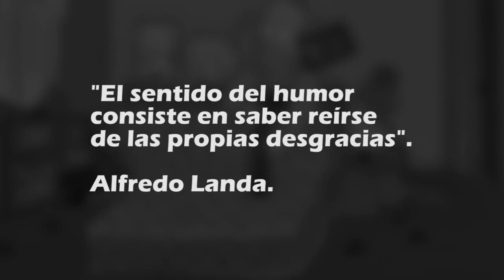EL Paro en COLOMBIA Según los Simpson!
Tan solo una parodia al mejor estilo de Parody Central y de Los Simpson

I am using music from Kevin MAcelod for this video.